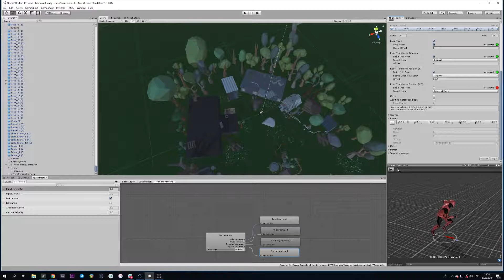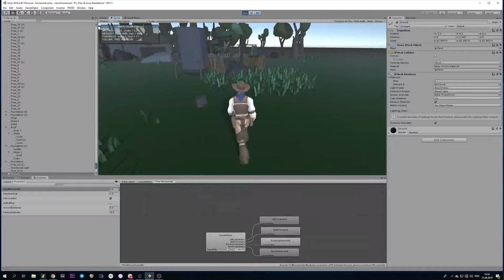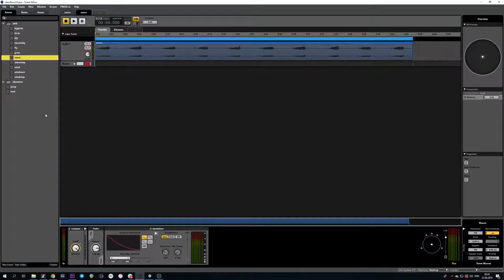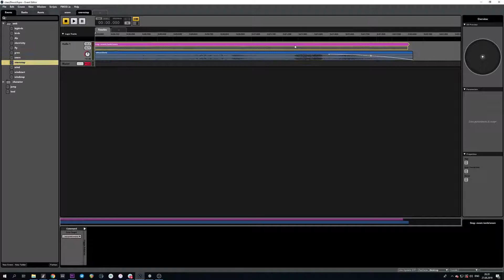xssr lesson 2.